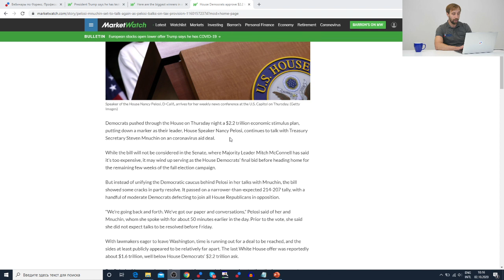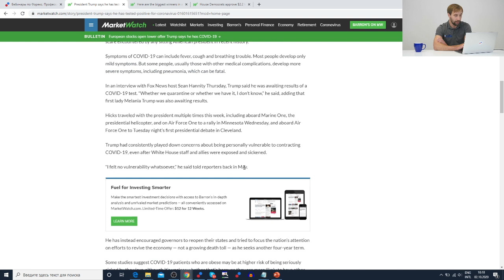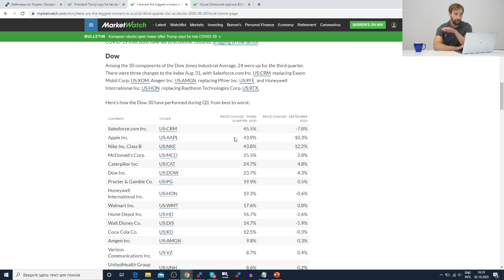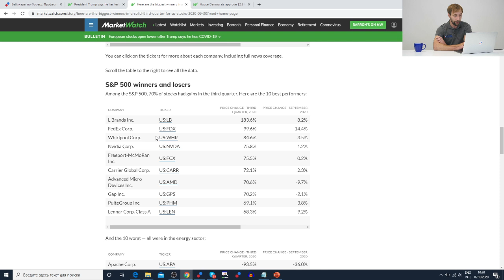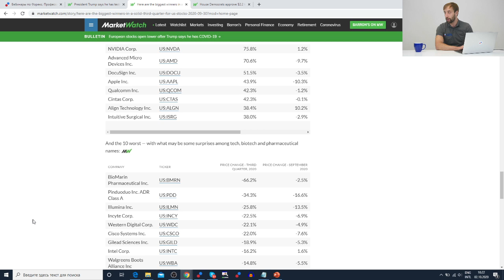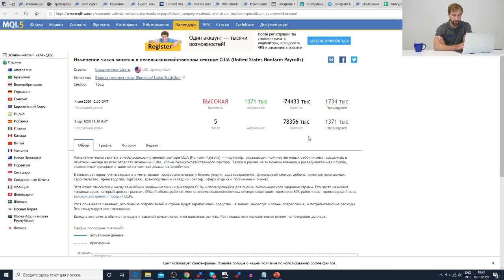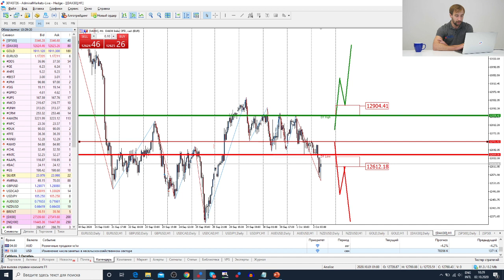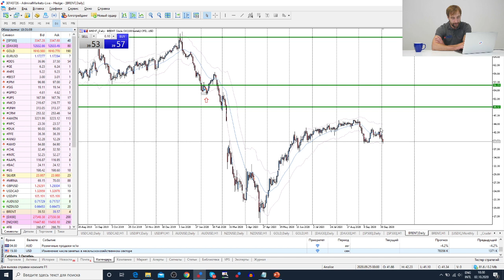Трейдеры: Исаков # 209 Стимулов не будет / Трамп заразился COVID-19 / NFP